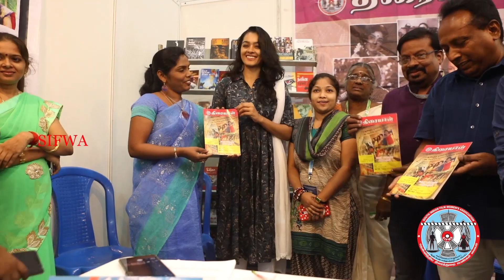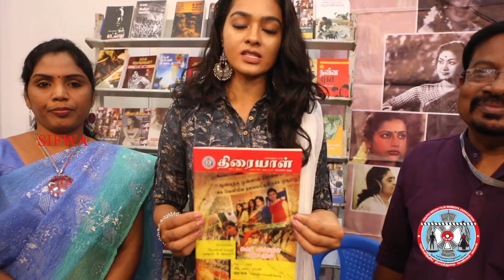SIFWA - Day 02 - at Chennai Trade Centre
காலண்டு இதழ் திரையாள் இம்மாத வெளியீடை
பாடலாசிரியர் திரு.உமாதேவி அவர்கள் வெளியிட நடிகை திரு.காயத்திரி அவர்கள் பெற்றுக் கொண்டார்...
மற்றும் பேராசிரியர் திரு சிவகுமார் அவர்களும் பங்குகொண்டு நிகழ்வை சிறப்பித்தார்.